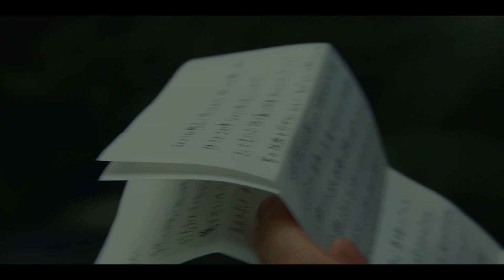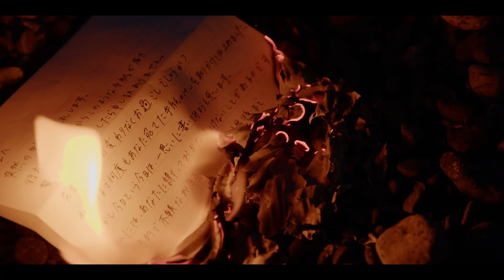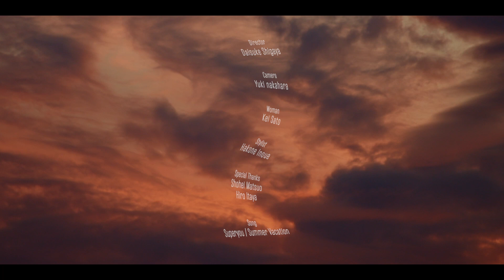Superyou「サマーバケーション」MV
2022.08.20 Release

Superyou
　Vocal and Guitar：Shohei Matsuo
　Guitar：Tsukasa
　Bass：Hakone Inoue
　Drums：Karaki

Production
　Osampo film

Director
   Daisuke Shigaya

Camera
　Yuki Nakahara

Woman
　Kei Sato

Stylist
　Hakone Inoue

Special Thanks
　Shohei Matuo
　Hiro Itaya